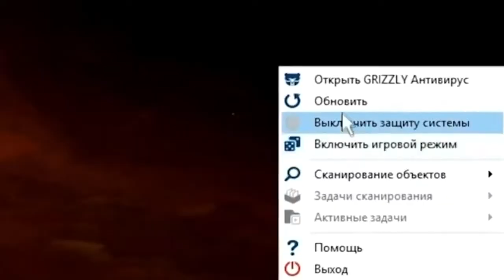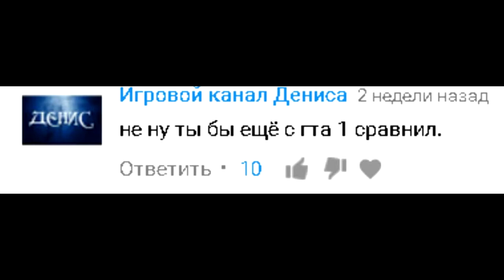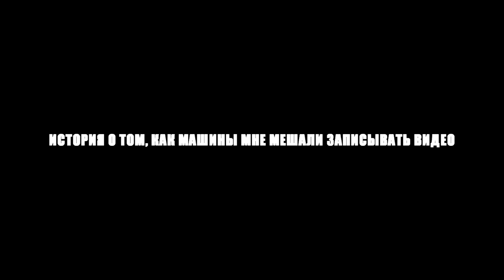СРАВНЕНИЕ ГРАФИКИ GTA 4 с модами VS GTA 5